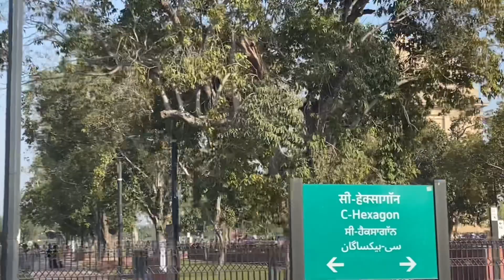DELHI LAST DAY AUTO VLOGING